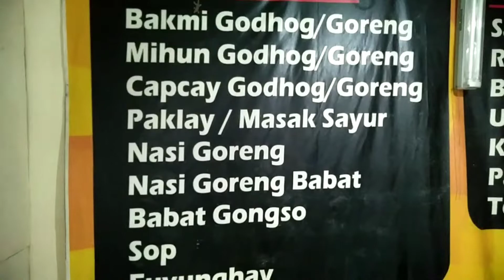🔴 KULINER SOLO LEGENDARIS |BAKMI JAWA PADMOSARI BARA ARANG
Video kali ini kita lagi di salah satu warung makan yang legendaris di Kota Solo. Padmosari Mie Bara Arang yang sangat dikenal dikalangan pecinta kuliner.

Lokasi warung berada di Jalan Pulanggeni Nomor 4, Tipes, Serengan, Solo. warung ini tidak pernah sepi pembeli. Karena cita rasa istimewa yang tak berubah. Segala menu makanan dimasak dengan Bara Arang yang menambah cita rasa menjadi enak. Ini menjadikan keunikan dari warung makan Padmosari.

Menu makanan diantara nya Bakmi Jawa goreng dan rebus, Nasi goreng, Aneka masak Gongso, dan masih ada beberapa yang jadi unggulan. Wajib dicoba.

Untuk harga makanan dan minuman cukup terjangkau. Kebetulan pas kita kesini pas waktu lebaran jadi harga beda selisih sedikit dari harga biasanya. berkisar antara 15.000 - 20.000 per porsi.

Warung Padmosari Buka dari pukul 12.00 sampai pukul 23.00 .